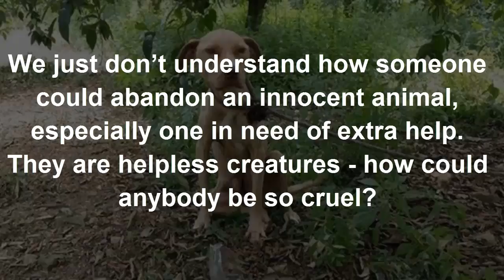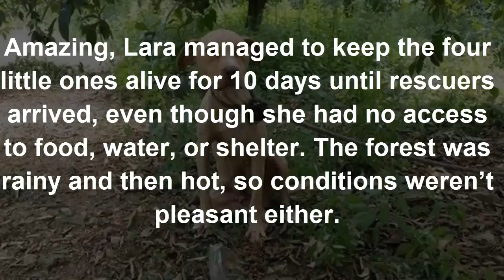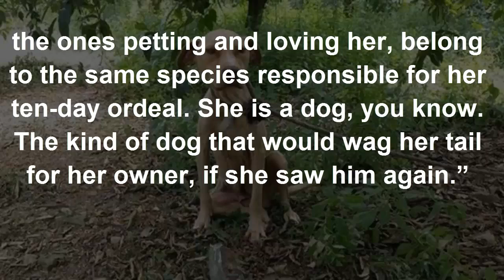Abused Dog Tied To Tree And Left To D ie, Then Rescuers Discover Her Stunning Secret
Abused Dog Tied To Tree And Left To Die, Then Rescuers Discover Her Stunning Secret

We just don’t understand how someone could abandon an innocent animal, especially one in need of extra help. They are helpless creatures – how could anybody be so cruel?

Lara, a pit bull mix, was left tied to a tree in a Greek forest with no access to food or water. Worse still, the villagers knew about it and did nothing to save her.

There are myths and terrible misconceptions about pit bulls that cause people to be unnecessarily afraid of them. Pits are often used for dog fighting, trained to be aggressive and to attack.

Pit bulls aren’t born vicious or cruel; they are conditioned and controlled. Those who aren’t trained to fight and attack can be just as sweet, just as gentle as other dogs.

When animal rescuers learned of Lara’s pitiful plight, they rushed to save her. When they got to her, though, they found something that left them stunned – Lara had given birth to four little puppies while she had been chained up.
Amazing, Lara managed to keep the four little ones alive for 10 days until rescuers arrived, even though she had no access to food, water, or shelter. The forest was rainy and then hot, so conditions weren’t pleasant either.

When finally found, Lara was dehydrated, in shock, and starving and her pups were malnourished.

Lara’s savior showed up in the form of her foster mom, Linda. Linda has fostered over 300 dogs and, with her special TLC, Lara’s doing much better and hopefully will soon find her forever home.

Amazingly, Lara suffered no long-term ailments from her ordeal. Sadly, one of her puppies did die, but the remaining three are doing well, all thanks to their dedicated mother who gave of herself to keep them alive, even when she was in dire straights.

“I met them last week and I fell in love,” Linda said of the rescued family of dogs. “The little ones are indescribably cute and Lara is a loving, cuddly dog. And gorgeous. She is gorgeous! Trusting and loving people, probably having no idea that us, the ones petting and loving her, belong to the same species responsible for her ten-day ordeal. She is a dog, you know. The kind of dog that would wag her tail for her owner, if she saw him again.”

“The puppies just opened their eyes a couple of weeks ago,” Linda continued. “In about a month from now, they will be ready for their forever home, so will their mum, after she is spayed. For now, she is providing us with ‘aww’ moments, priceless ‘aww’ moments!”

Woman Leaves For Doctor And Is Never Seen Again  42 Yrs Later Truth Is Finally Revealed